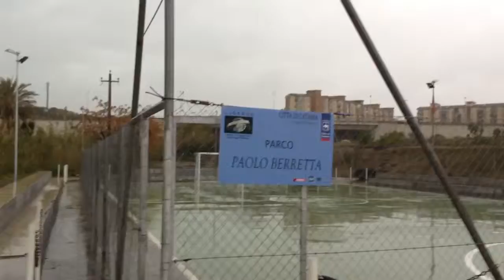Inaugurazione Parco Paolo Berretta al quartiere Pigno